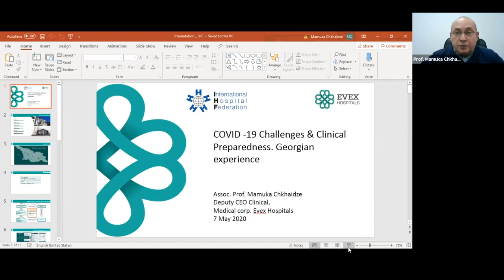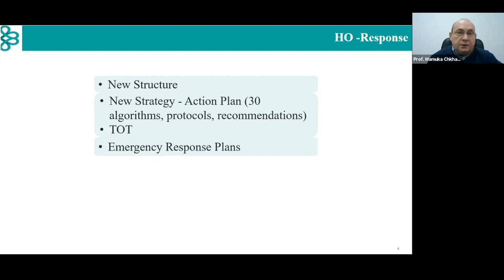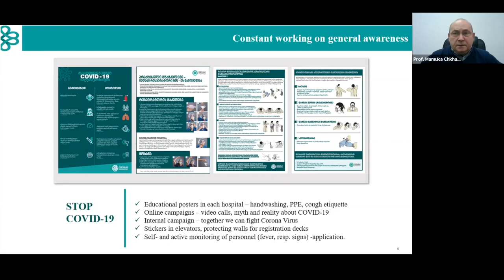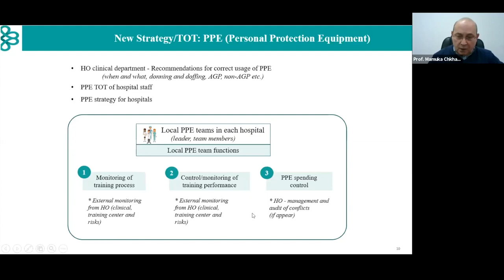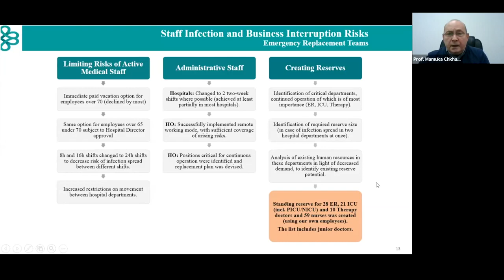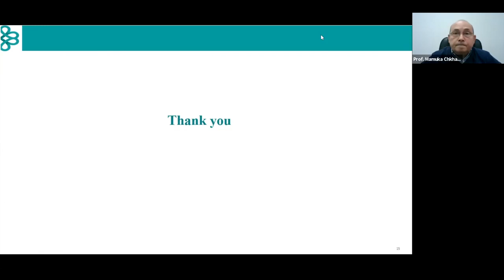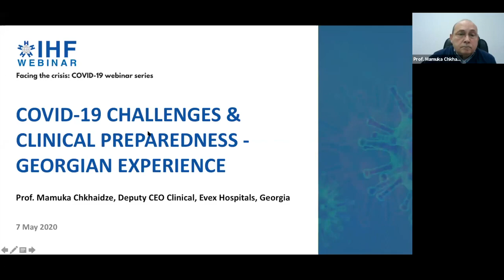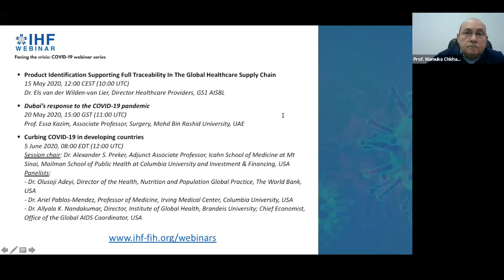IHF Webinar - საერთაშორისო სამეცნიერო კონფერენცია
7 მაისს, 15:00 საათზე ევექსი ჰოსპიტლებმა IHF წევრი ჰოსპიტლებისთვის და ამ საკითხით დაინტერესებული მონაწილეებისთვის COVID-19 თან დაკავშირებულ ვებინარს უმასპინძლა

ევექსი ჰოსპიტლების კლინიკურმა დირექტორმა, პროფესორმა მამუკა ჩხაიძემ საკუთარი გამოცდილება გაუზიარა კოლეგებს და ისაუბრა: რა გამოწვევები შეხვდა ჰოსპიტლებს COVID19თან ბრძოლაში